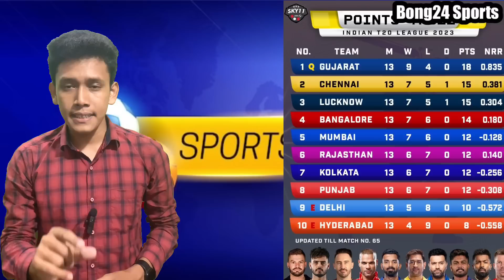IPL 2023 KKR Playing 11 vs LSG // KKR কি পারবে LSG কে উড়িয়ে প্লে অফে যেতে : KKR vs LSG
Your Quries

Kkr next match
Kkr next match playing 11
Kkr playing 11 vs lsg
Kkr vs lsg
Kkr vs lsg playing 11
Kkr point table
can kkr still qualify for playoffs 2023
how can kkr qualify for playoffs 2023
ipl 2023
Kkr news
rr vs pbks highlights
lsg vs Kkr news
lsg vs Kkr playing 11
kkr
kkr playoff chances 2023
how kkr can qualify for playoffs 2023
ipl
iplkkr
kkr 2023
kkr qualify for playoffs
kkr vs lsg 2023 highlights
Isg vs kkr
Isg vs kkr playing 11
আইপিএল হাইলাইটস

and research.
All the image / pictures shown in the video belongs to the
respected owners and not me. I am not the owner of any